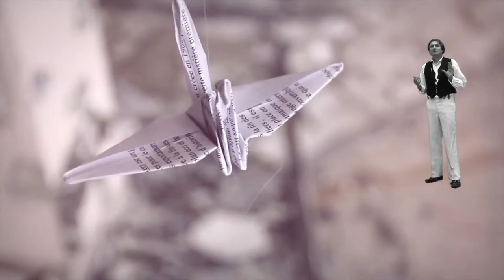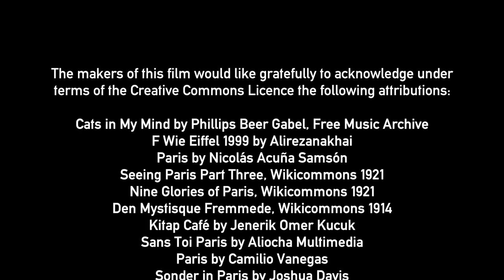Zone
Zone is the opening poem of Guillaume Apollinaire's first poetry collection 'Alcools' published in 1913 and takes a snapshot of the collective ferment in Europe in the early years of the twentieth century. Apollinaire's manifesto from 1917,  'L' Esprit Nouveau et les Poètes', calls upon a new spirit of invention and innovation from which poetry is not excluded but is reawakened in 'a thousand natural combinations that have not yet been composed'. Poetry, creators and the process of creation are 'one and the same' and modern poets will be 'above all singers of a constantly new truth'. Although Apollinaire never alludes to a single European state as supplanting national identities, Zone illustrates a procession of all human and European life gathered together and adjusting to new political realities and the emergence of what will become known as modernism without borders or barriers.